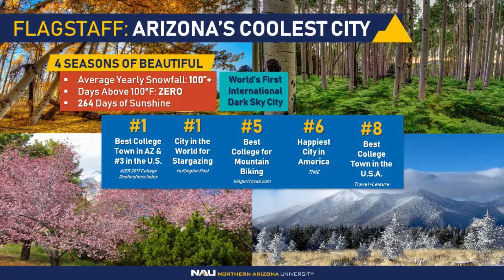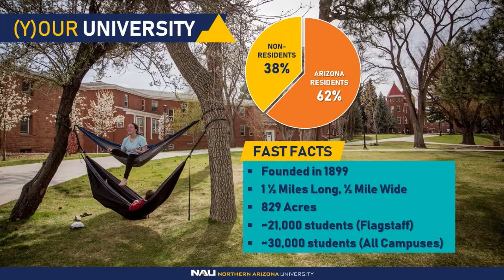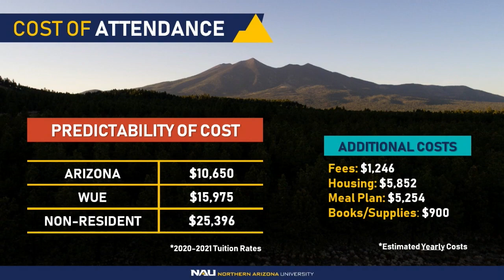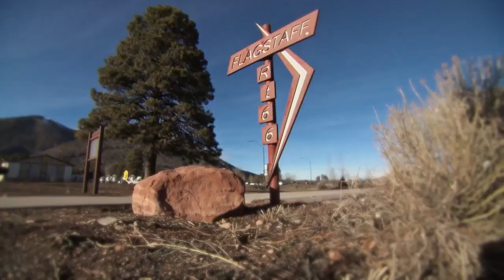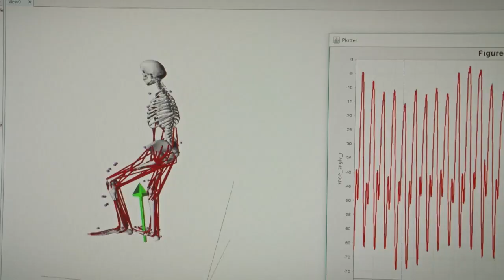Virtual NAU Said Yes Days: Admissions Next Steps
Experience a day in the life of an NAU Honors College student. You’ll hear from current Honors students, Honors faculty, and other campus partners.